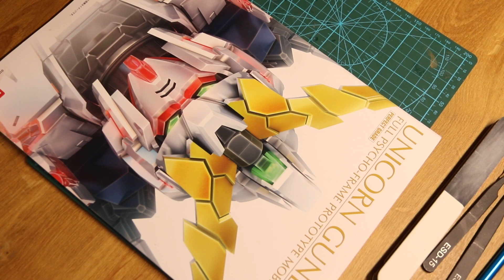Perfect Grade Unicorn RX-0 (Waist) Build | Part 2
Chat said I should build the waist next so here we go! not as involved a build as the leg though.

If you liked this video that's awesome, you're awesome.

Copyright J.D 2024
***NOT FOR RE-BROADCAST WITHOUT PERMISSION***